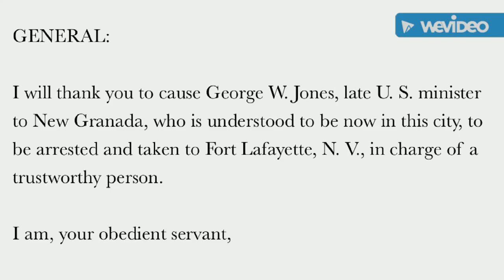William Seward George Jones